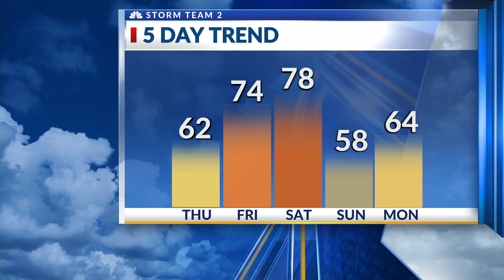Storm Team 2 weather